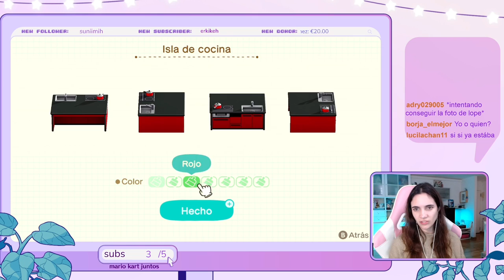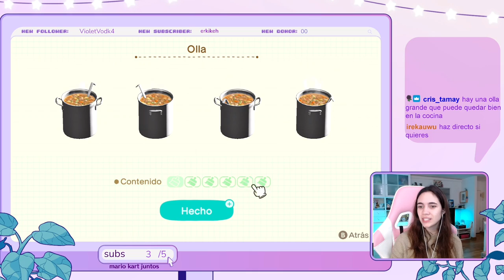Sigo dando trabajo a mis ciervos… 🏝 Ramen shop ,tienda de kimonos y conbini✨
Redecoramos las casas de tres ciervos en mi isla, son tan monos! Hago una tienda de kimonos, un ramen shop y un conbini! :D
📫Ap.Correos 👉🏻Inés González, ap. correos 6029, 08080, Barcelona

🔸🔸 SERIES🔸🔸

🦌 Haciendo isla de solo CIERVOS en Ohara!

🔸🔸 Mi Setup 🔸🔸
Aquí tenéis todo lo que uso 👉🏻
Y algunas cositas monas que me encantan 👉🏻